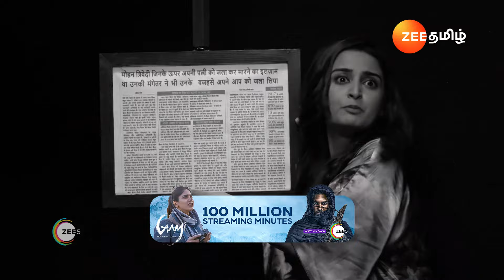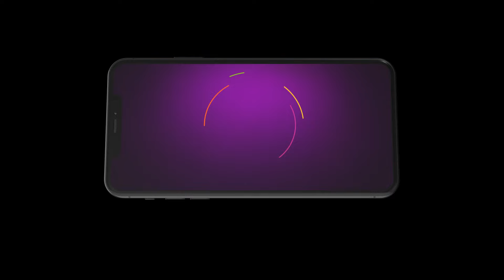Naane Varuven | தாமினி என்ன இப்படி பண்ணிட்டாங்க 😨 | Ep - 245 | Webisode | Oct 22 2024 | Zee Tamil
Khushi opposes Mohan who ousts Radha from the house. Mohan and his family are shocked to see Damini injuring herself. Radha claims that Damini is pretending but Mohan refuses to believe her.